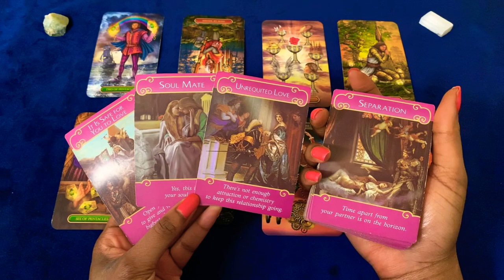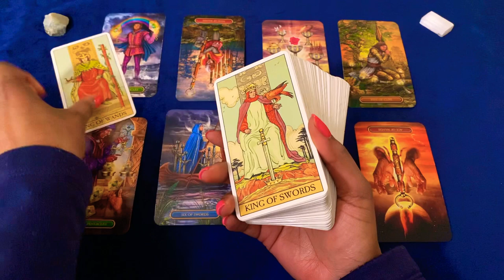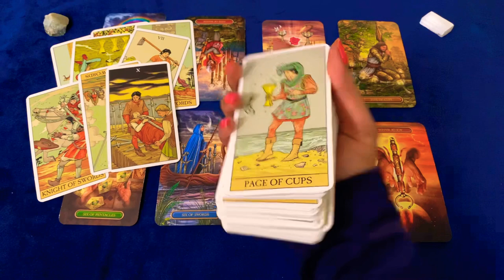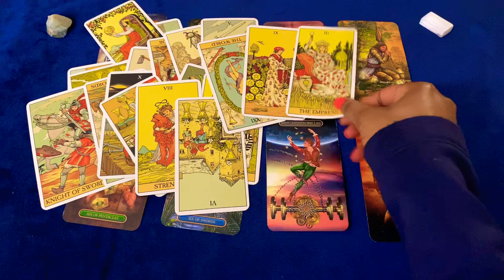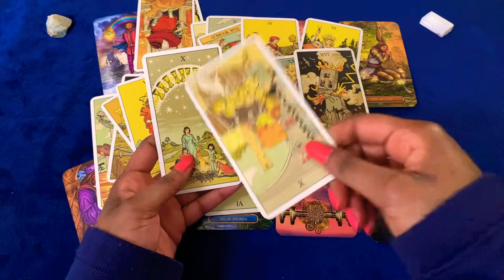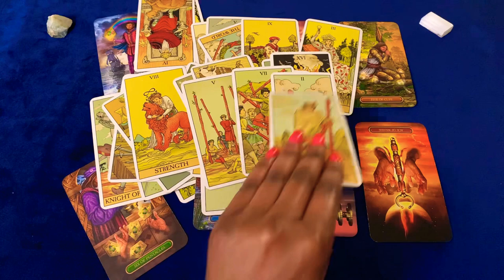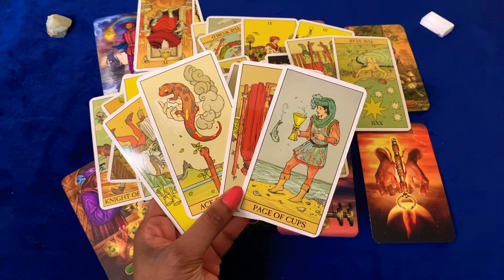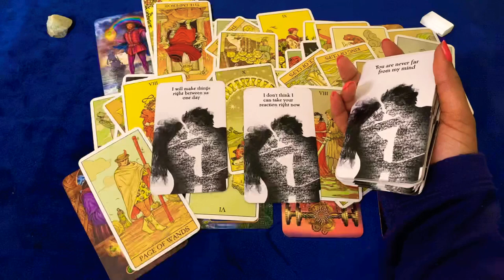🦋💙PISCES FEB LOVE 💖 TRYING TO MAKE THINGS RIGHT BETWEEN THE TWO OF YOU 🔐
Pisces this person feels you pulling away for some running away they know they hurt you bad , others you will be meeting a soulmate so say yes